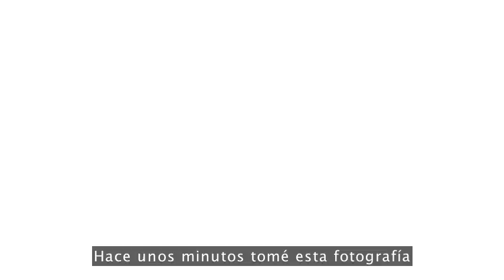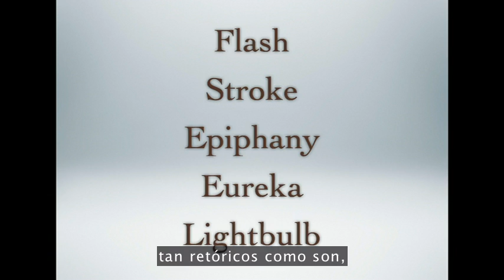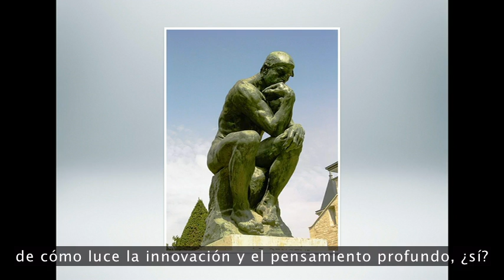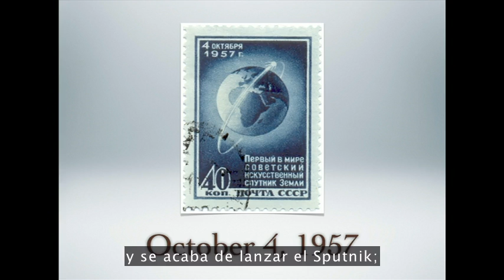Steven Johnson TED 2010 - De donde viene las buenas ideas?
La gente a menudo acrédita sus ideas a un momento individual "Eureka!". Pero Steven Johnson muestra cómo la historia nos cuenta un cuento diferente. Su fascinante recorrido nos lleva desde las "redes líquidas" de los cafés de Londres y largo, lento corazonada de Charles Darwin a la alta velocidad de hoy web.